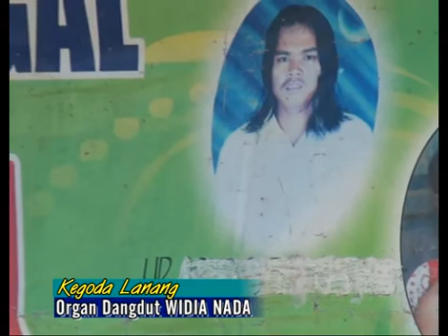Kegoda Lanang - Organ Dangdut Widia Nada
Pernikahan. Ahmad Riayadi Dengan Alini
Kel. Bp Sobadi / Ibu Sumiyati
Kertanegara Blok 2 Kec. Haurgeulis - Indramayu
Selasa, 21 Juli 2015
Info & Pemesanan
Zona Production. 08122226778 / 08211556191